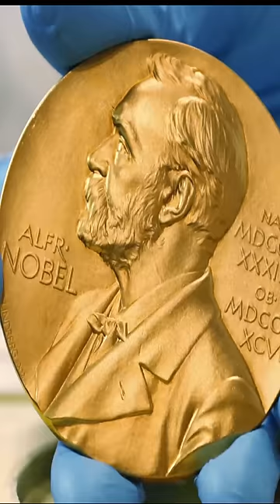Indian Army wouldn't exist | Indo-pak war 1947 | Kashmir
The Kashmir war saved the Indian Army from being scrapped, seems strange? Well, a biography of Major General AA "Jick" Rudra of the Indian Army by Major General DK "Monty" Palit claims so.
According to the book, Prime Minister Jawaharlal Nehru blew his top when Lt General Sir Robert Lockhart, the first commander in chief of India took a strategic plan for a Government directive on defence policy.
"Shortly after independence, General Lockhart as the army chief took a strategic plan to the prime minister, asking for a government directive on the defence policy. He came back to Jick's office shell-shocked. When asked what happened, he replied, The PM took one look at my paper and blew his top. 'Rubbish! Total rubbish!' he shouted. 'We don't need a defence plan. Our policy is ahimsa (non-violence). We foresee no military threats. Scrap the army! The police are good enough to meet our security needs'," the Daily Times quotes the book as saying.
According to the book, Jick believed the Kashmir war saved the Indian Army.
"General Sir Douglas Gracie had been appointed commander-in-chief of the Pakistan Army and he and General Lockhart daily exchanged information about refugees traversing Punjab in both directions. One day in late October 1947, Gracie mentioned that he had had reports of tribesmen massing in the area of Attock-Rawalpindi. Both men knew that cross-border raids from Pakistan had been mounted against Poonch. Kashmir was not a part of the dominion of India and Lockhart felt that the tribesmen posed no threat to India. He did not pass on the information to the ministry or general staff," the paper said.
"When confronted by Nehru three months later, he admitted this and added that he may have been remiss. Nehru turned to him and asked the general if his sympathies were with Pakistan? Aghast, Lockhart replied, 'Mr prime minister if you have to ask me that question, I have no business being the commander-in-chief of your forces. I know that there is a boat leaving Bombay in a few days, carrying British officers and their families to England. I shall be on it'," it added.